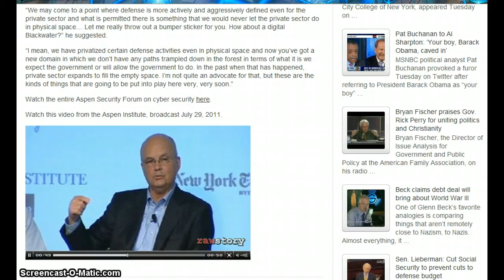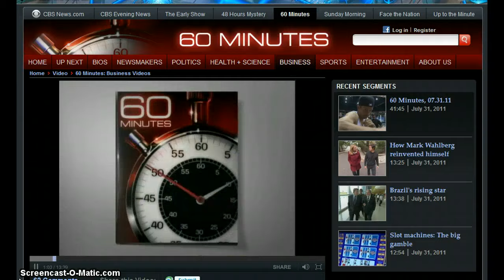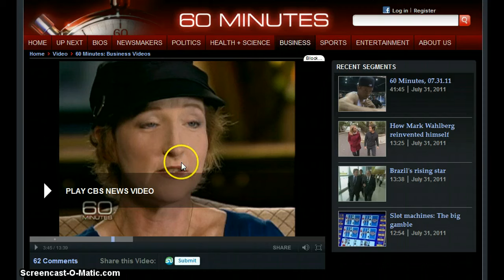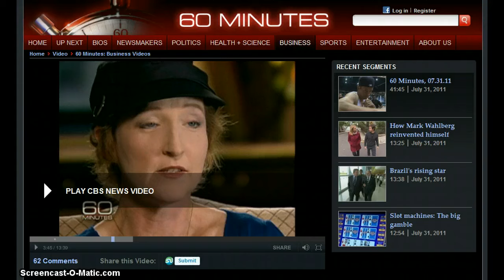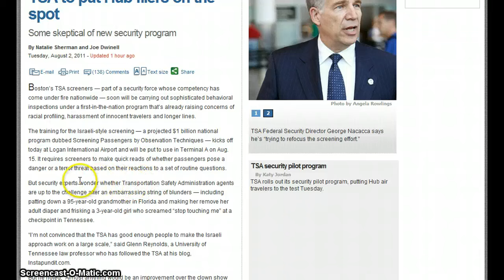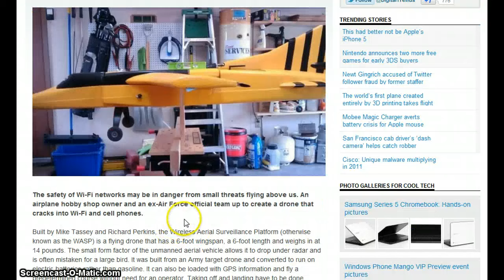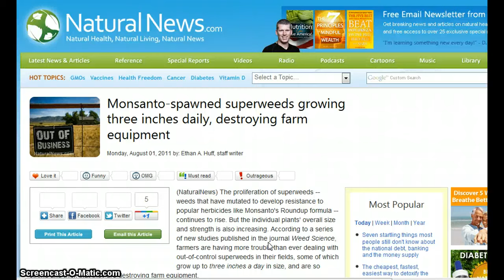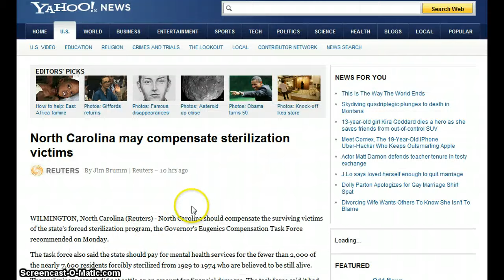GGN- News Bulletin :: August 2, 2011 Part 3/3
Nashville woman arrested for refusing to let TSA agents molest her daughter

Facebook update that announces you are having a baby criticised for being 'creepy and weird'

Men build small flying spy drone that cracks Wi-Fi and cell data

Dragonfly drones and cyborg moths: Tiny flying robots set to be the future of spying and rescue missions

The Very Real Plans to Put Marines in Space

Foxconn to replace workers with 1 million robots in 3 years

Isolated human genes can be patented, US court rules

Monsanto-spawned superweeds growing three inches daily, destroying farm equipment

New EPA-approved DuPont herbicide linked to widespread killing of trees, authorities unconcerned

Nation of pill poppers: NHS prescriptions have soared 70% in the past decade

Schools are failing our brightest youngsters as third of 11-year-olds fail to grasp 3Rs

Alabama Immigration Law Won't Keep Kids Out of School

More cases of rickets turn up in UK, lack of sunshine exposure to blame

U.S. hospitals lacking in breastfeeding support: study

Professor who wrote Coalition health policy was paid by drugs firm

School drugs counsellor who turned dealer in £11m heroin ring is jailed

Fatal Radiation Levels At Fukushima Now 'Off The Scale'

U.S. returns 33 Mexican troops who strayed into Texas

7/7 survivors end battle for public inquiry into bombings